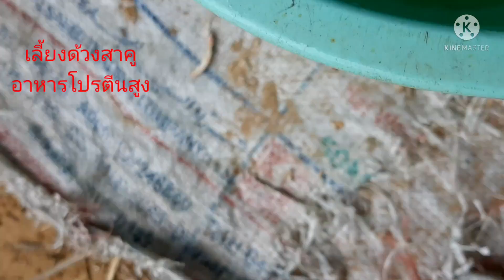เที่ยวไทย ชมการเลี้ยงด้วงสาคู อาหารโปรตีนสูง ชุดแรก ตามแนวเศรษฐกิจพอเพียง